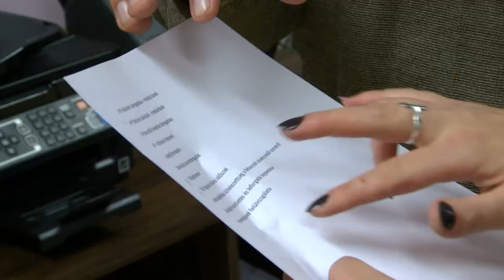Agrár pályázatok 20191107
Számos fontos információ érinti ebben az időszakban a mezőgazdasággal foglalkozókat is, hiszen több pályázatra is jelentkezhetnek és a támogatások egy részét is kereshetik már a számlájukon.